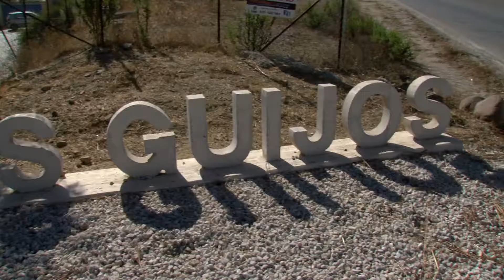Endesa anuncia cortes de luz que afectan hoy y mañana jueves a varias zonas de la ciudad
La empresa Endesa ha comunicado al Ayuntamiento de Algeciras que se van a llevar a cabo nuevas interrupciones del suministro eléctrico que afectan desde hoy y hasta el viernes incluido  a abonados de varias zonas de la ciudad.